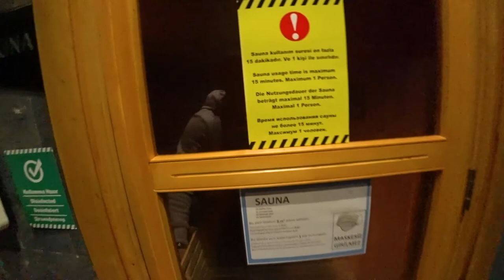Xoria Deluxe 5* Алания, Турция. Обзор Павла Георгиева.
Xoria Deluxe 5* Алания, Турция. Стильный отель находится на первой линии собственного пляжа, недалеко от поселка Конаклы.  В 20 минутах езды находится центр города Аланья.

В апреле 2021 я отправился в рабочую командировку в Турцию и сделал обзор отеля Xoria Deluxe 5*.
На моем канале из этой поездки вы увидите еще много отелей.

💥 Узнаете о отеле
💥 Увидите номера
💥 Территорию
💥 Посмотрите пляж

🎥  ВСЕ ВИДЕО О ТУРЦИИ

// МНЕ МОЖНО ДОВЕРЯТЬ СВОЕ ПУТЕШЕСТВИЕ